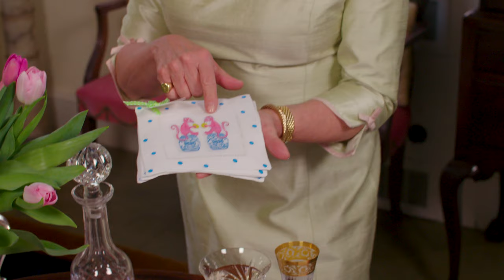Darling Detail Tip of the Day: Linen Cocktail Napkins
Paper napkins are for picnics, and linen napkins are for lovely guests! Today Holly is showing you some of her favorite linen cocktail napkins that she has received as gifts and also purchased herself. She adores displaying them in toast caddys and always suggests that you buy double of what you think you will need! The designs on linen napkins are endless and you can really have great fun with them. Cheers!

Sign up to receive Holly's weekly newsletter on the secret nuances of etiquette!